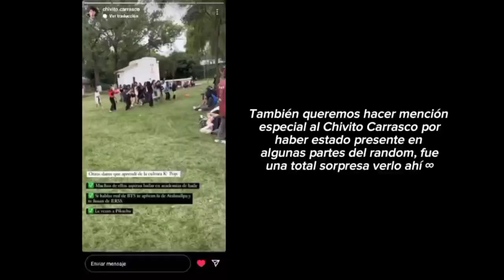VLOG | NEXUS RANDOM DANCE 2024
¡This is NEXUS!
Finalmente tenemos completo el vlog del K-pop random dance que realizamos el pasado 21 de enero, muchas gracias a todas las personas que fueron ya sea a bailar o a ver, fue nuestro primer evento pero salió tal y como esperábamos 🤍

Tags (ignorar):
K-pop dance
Dance cover
Nexus random dance
K-pop random dance
Nexus
Tarija
Bolivia